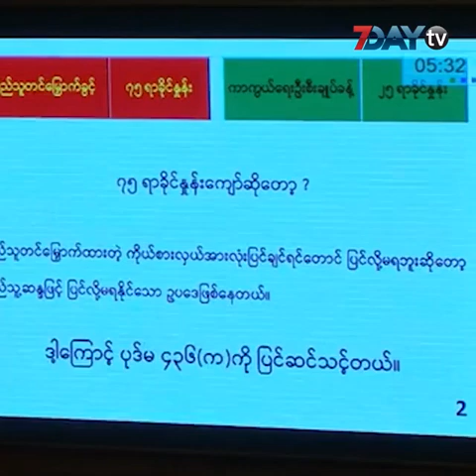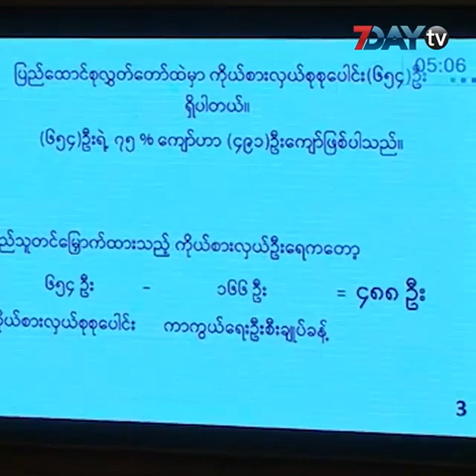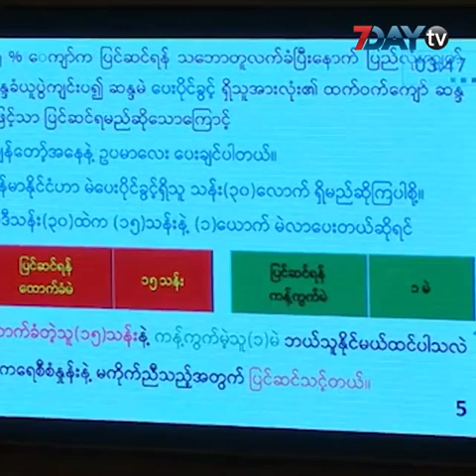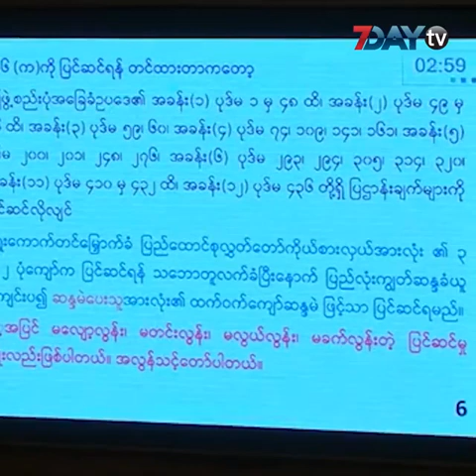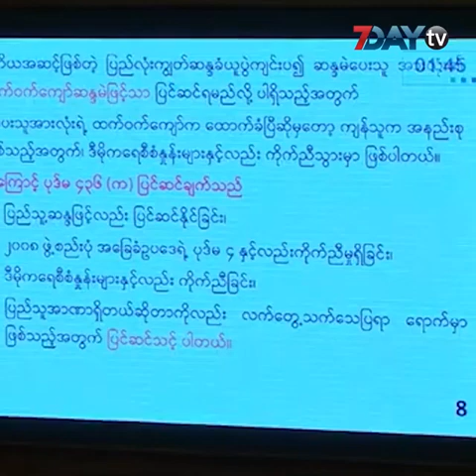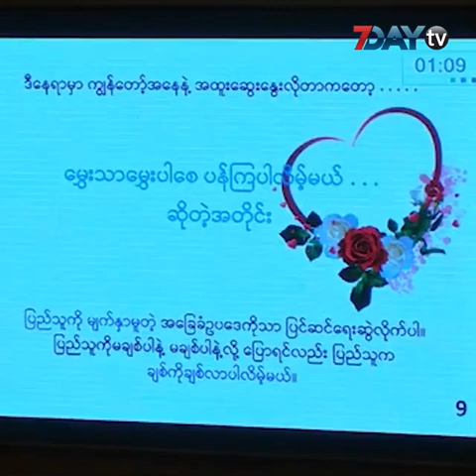ဦးနေလင်းအောင် - မင်းတပ်မဲဆန္ဒနယ်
"ပြည်သူကိုမျက်နှာမူတဲ့ အခြေခံဥပဒေကိုသာ ပြင်ဆင်ရေးဆွဲ လိုက်ပါ။ ပြည်သူကိုမချစ်ပါနဲ့ ။ မချစ်ပါနဲ့ လို့ပြောရင်လည်း ပြည်သူကချစ်ကိုချစ်လာပါလိမ့်မယ်"
ခြေဥပြင်ဆင်ရေး ပထမနေ့ ဦးနေလင်းအောင်ရဲ့ ဆွေးနွေးချက်ဖြစ်ပါတယ်။